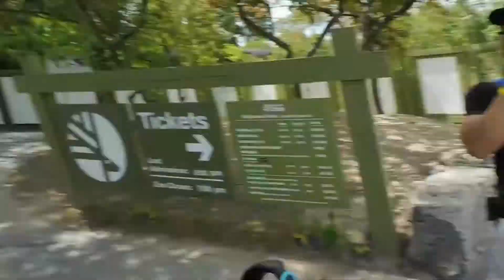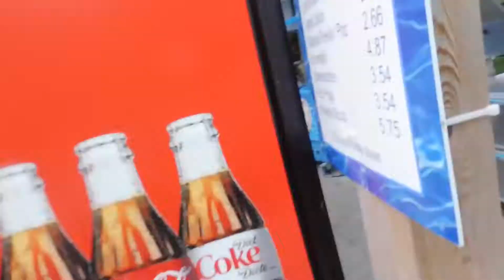SEASON 2 | EPISODE 2| WE'RE GOING TO THE ZOO ZOO ZOO!!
Hey Lovies,

Snap: TheK’s825

MUSIC

**Authorized Permission from Jayd Ink for use**
Intro “In The Back” Jayd Ink

**Authorized Permission from PJay Johnson for use**
Outro “Sticks & Stones” PJay Johnson